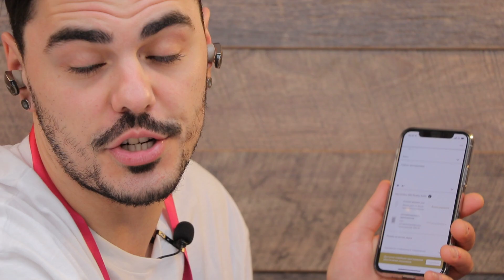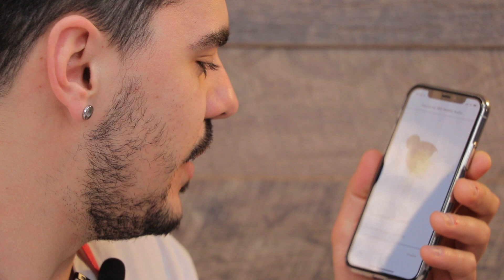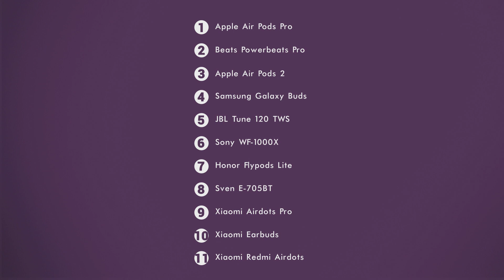Обзор беспроводных наушников Часть 2 - МУЗЫКАНТ ищет КРУТОЙ ЗВУК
Обзор беспроводных bluetooth-наушников Часть 2. Музыкант тестирует звук в различных наушниках.

0:59 - Sven E-705BT
2:49 - Sony WF-1000XM3
5:52 - JBL Tune 120 TWS
6:53 - Beats Powerbeats Pro
10:02 - Выводы